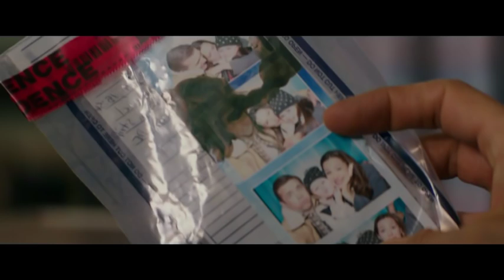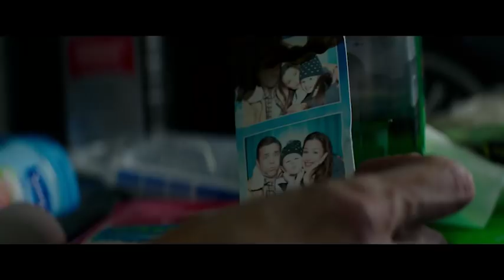PEPPERMINT | Official Trailer | 2018 [HD]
From the director of Taken, Jennifer Garner is the mum looking for justice. PeppermintMovie, coming soon to cinemas.